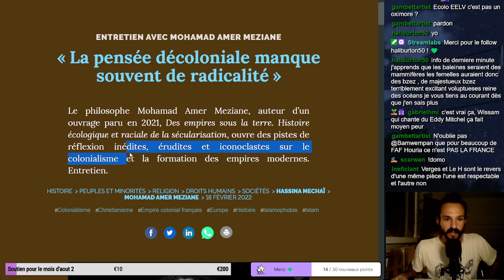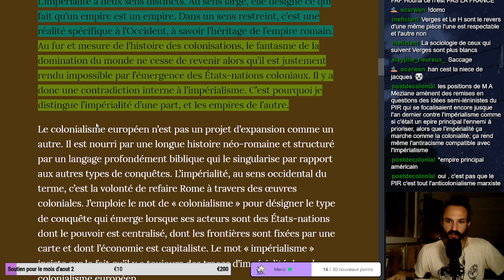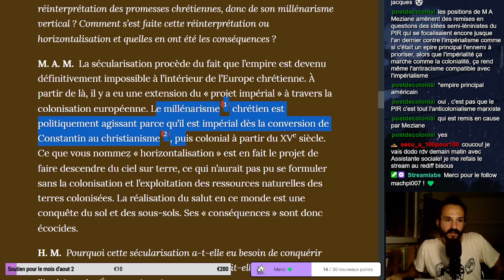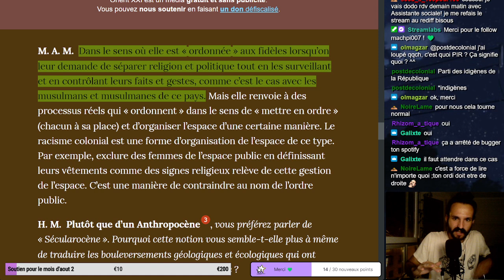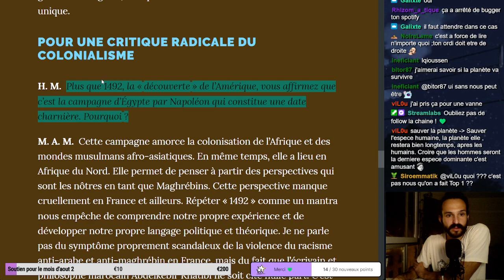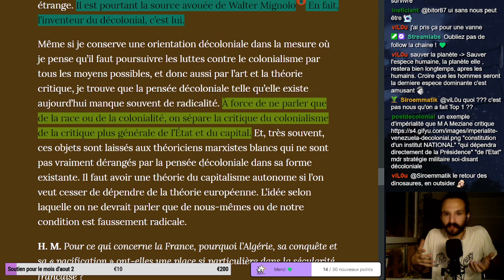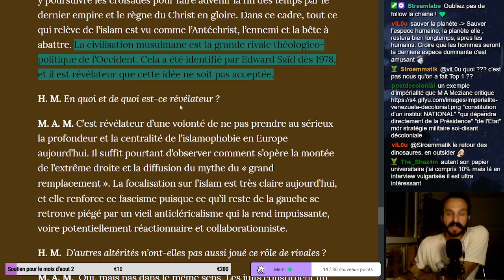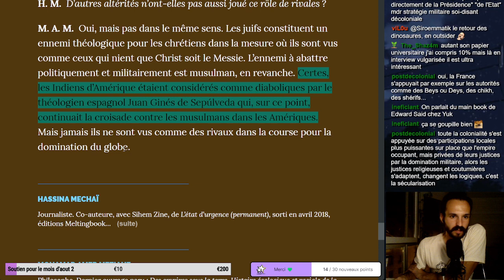(Lecture) « La pensée décoloniale manque souvent de radicalité » - Mohamad Amer Meziane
Sécularisation, colonialité, impérialité, impérialisme, colonialisme. Bref plein de mot compliqué, qu'ils va falloir retravailler mais une très bonne interview de Mohamad Amer Meziane.
Nouvel angle pour remplacer l'anthropocène (et du coup le capitalocène) avec la sécularocène.

Bonne VOD